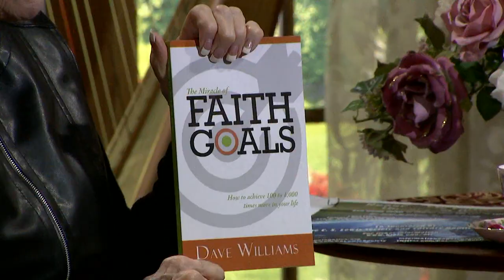Homekeepers - Tom Woodword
Guest: Tom Woodword
Recipe with Stephanie:  Sausage Breakfast Casserole
This program is produced by Arthelene Rippy for CTN. Contact CTN for DVD version of program. Ask for show number  HK 2871 HD CC